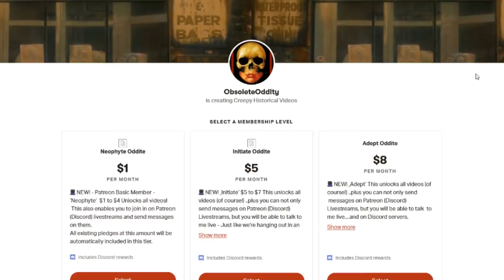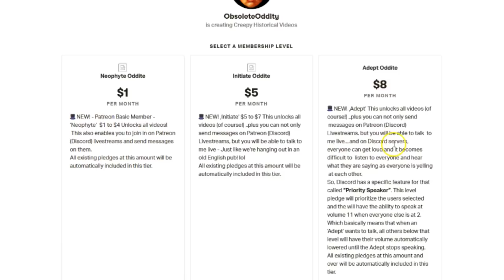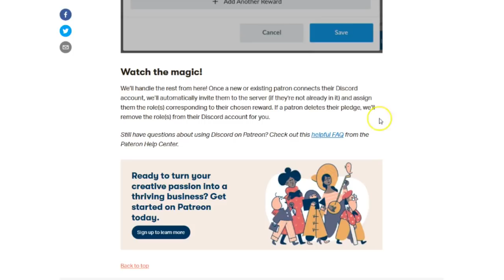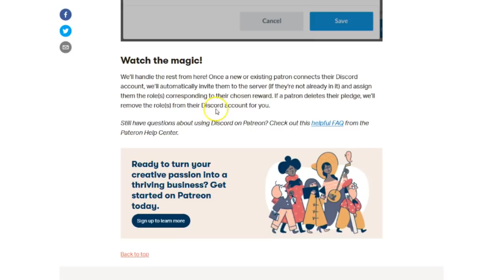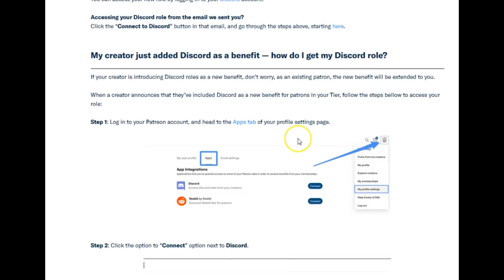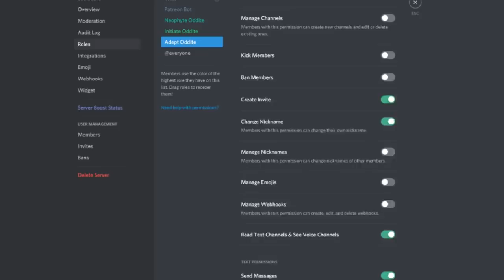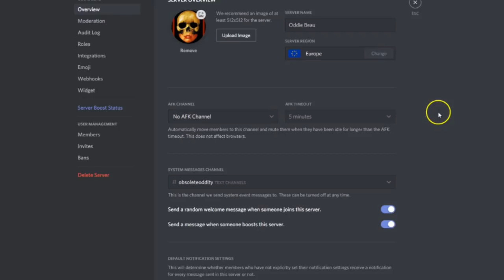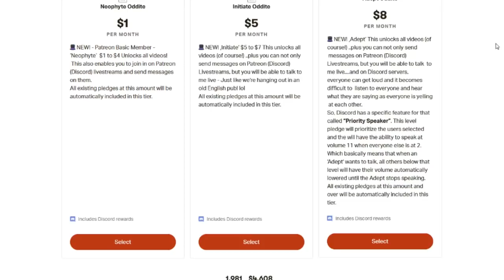Update about a great new feature for Livestreams!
Any of you who joined the last livestream (a while back I know - sorry, will start these up again soon!) ...will remember me saying how great it would be if I could hear your voices instead of just seeing scrolling text all the time - well Discord will allow us to do just that!

To learn more (or maybe not, lol) ...watch this video of me attempting to explain it :))